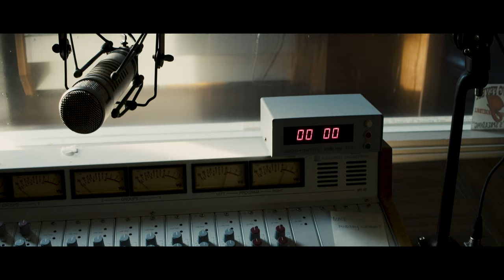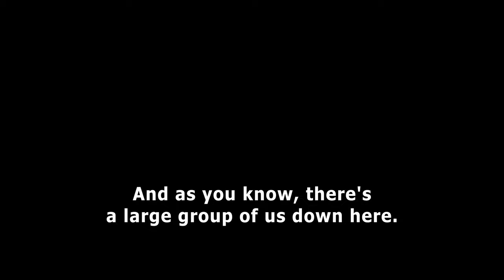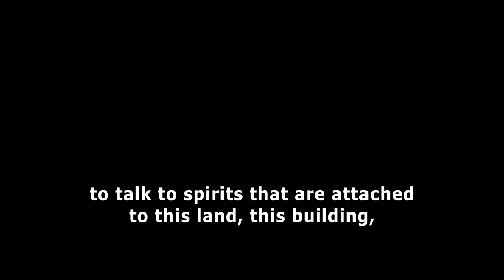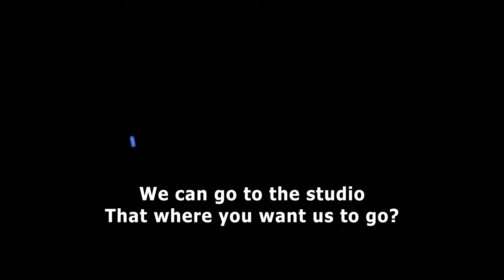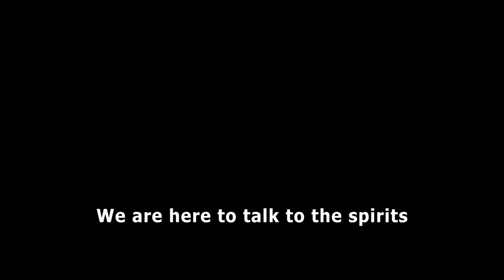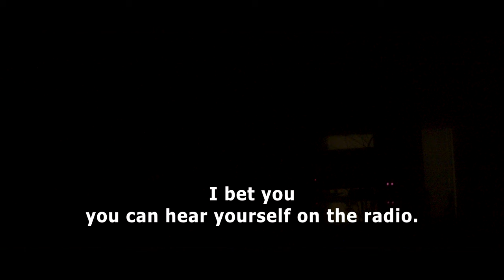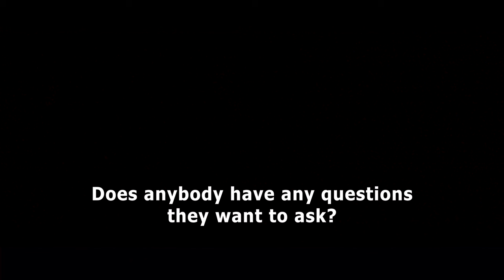The Haunted Tour of Bobbin Mill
106.1 WNGC's Adam and Haley join ghost hunters for a haunted tour of the old Bobbin Mill radio station in Athens, Georgia.